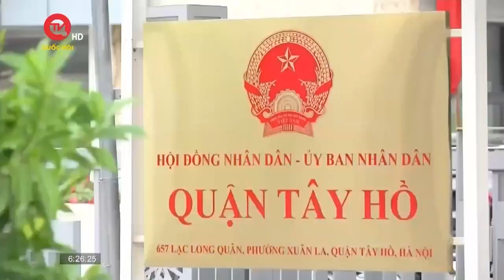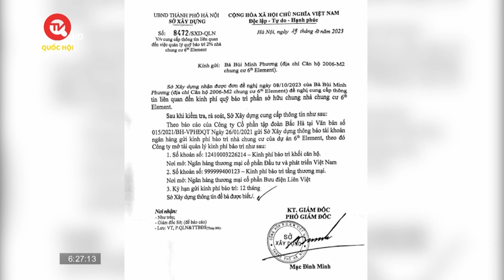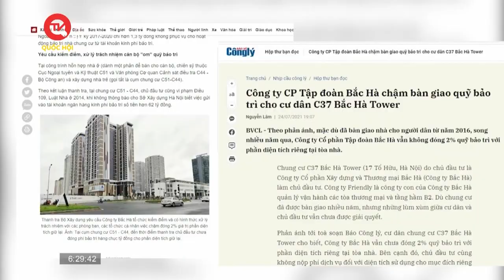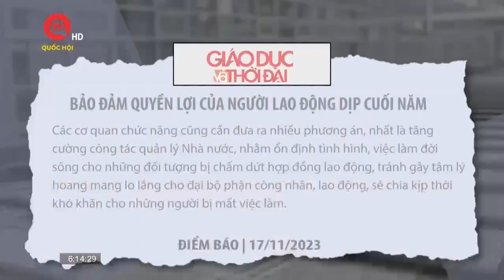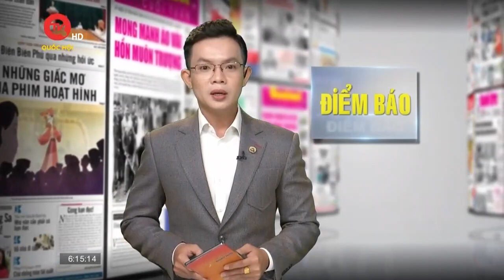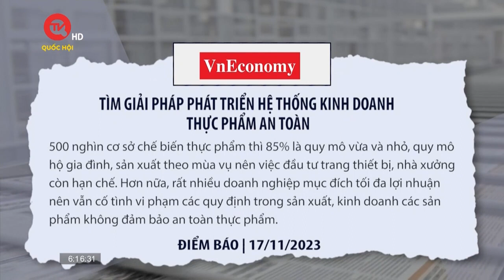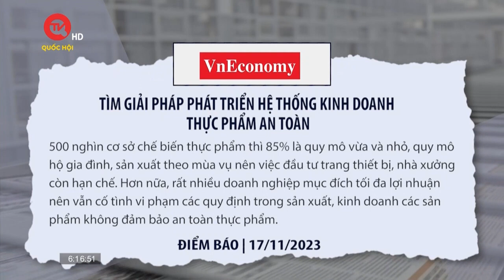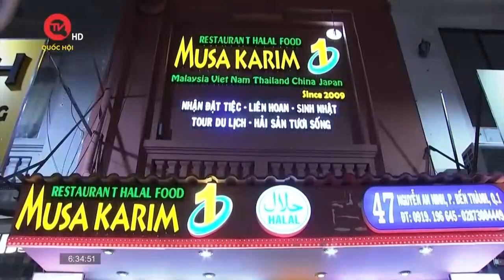"Mập mờ" quỹ bảo trì chung cư 6th Element, Quận Tây Hồ né tránh trả lời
Truyền hình Quốc hội Việt Nam | Tiếp tục câu chuyện liên quan đến việc chậm trễ tổ chức hội nghị nhà chung cư lần đầu và 2% quỹ bảo trì tại nhà chung cư 6th Element, phường Xuân La, quận Tây Hồ, thành phố Hà Nội. Qua thông tin phản ánh của hàng nghìn người dân, phóng viên chương trình Alo cử tri, THQHVN đã gửi công văn tới các cơ quan quản lý để có câu trả thỏa đáng. Song tới nay, nhận lại chỉ là sự im lặng, còn cư dân vẫn ngày ngày mong mỏi về sự minh bạch.